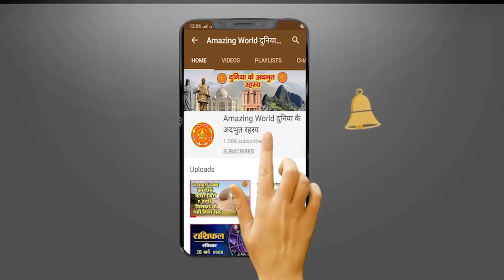Artificial Sun चीन के 'नकली सूरज' ने असली से 5 गुना ज्यादा गर्मी हासिल की